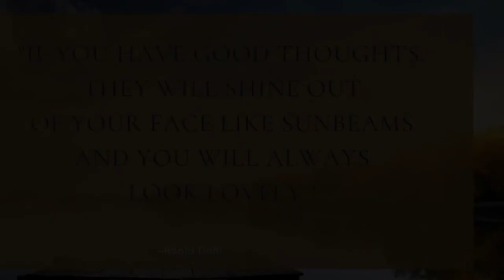Daily Quote - Good Thoughts will Shine Out of Your Face —Roald Dahl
"If you have good thoughts, they will shine out of your face like sunbeams and you will always
look lovely." —Roald Dahl